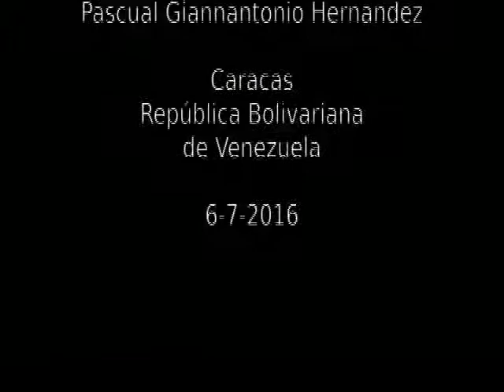I encuentro venezolano de economia marxista 6-7-16 a